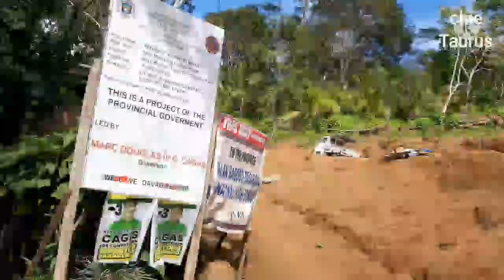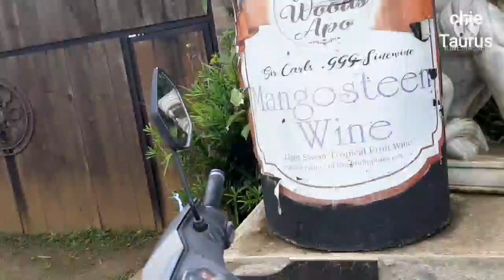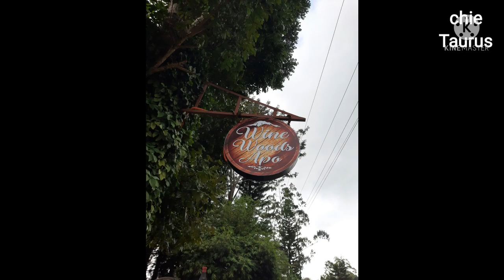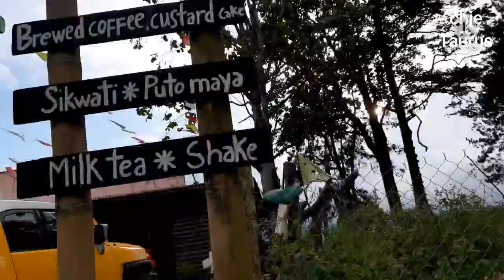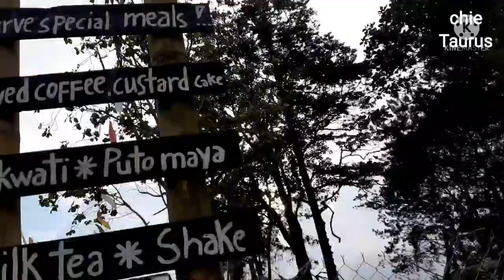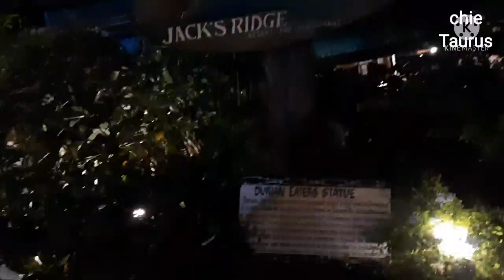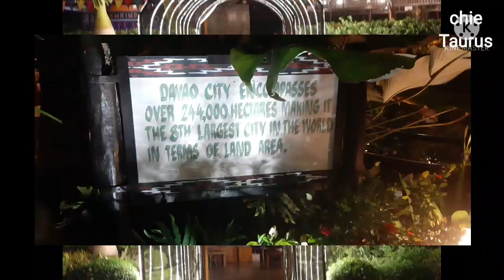Home alone | One day family getaway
Hi everyone it's a whole day getaway with family..I need to see the other side of my house. , It's fun try to do  minigolf,  public market , see for the first time green honey.
Davao to Kapatagan is 65km. and more than 2hrs drive.
Having dinner at Jack's Ridge.

For some inquiries hit me up@